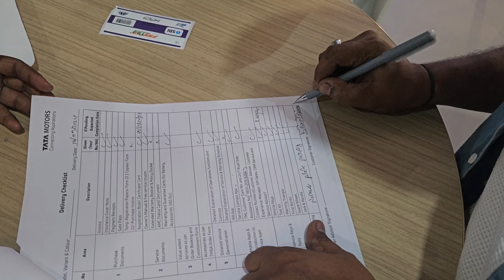Read to Make Memories with the Beast ❤️ | TATA NEXON